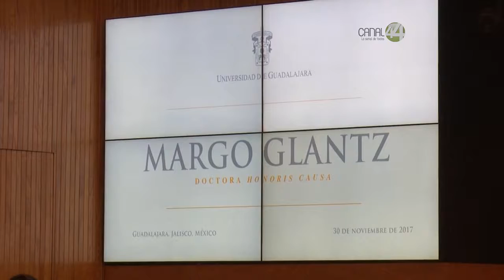Reconoce UdeG a la escritora Margo Glantz con doctorado Honoris Causa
Reconoce la Universidad de Guadalajara a la escritora Margo Glantz,
con el doctorado Honoris Causa.